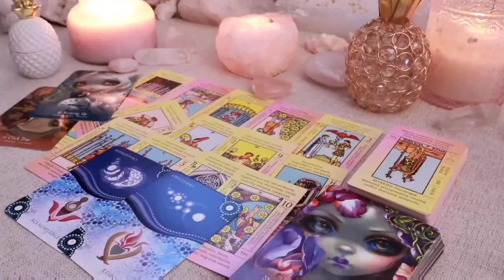SCORPIO😵JUNE 2024🌺 SOMEONE IS WATCHING YOU 24H/24H THIS IS HIS NAME😍TAROT LOVE READING ❤️